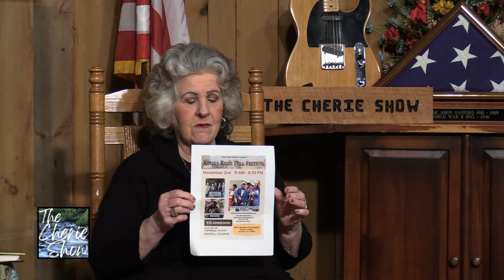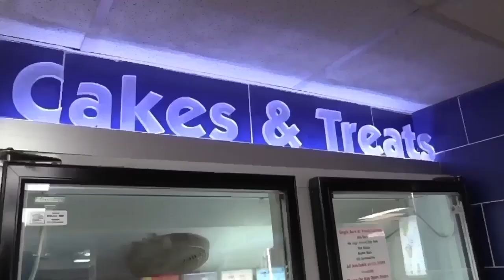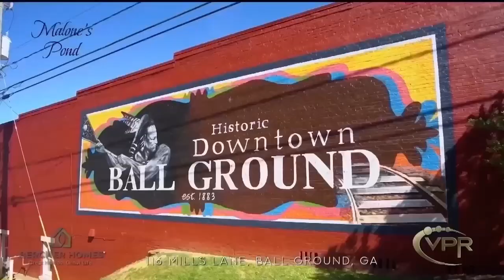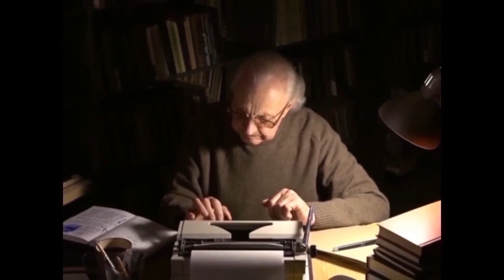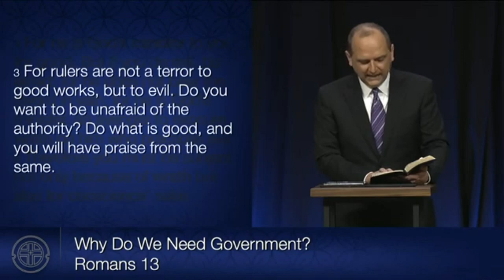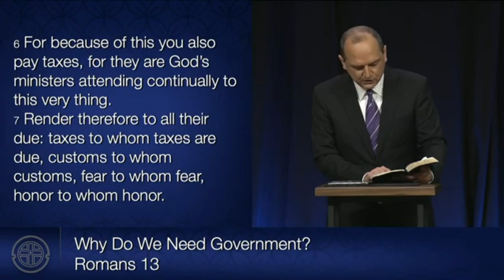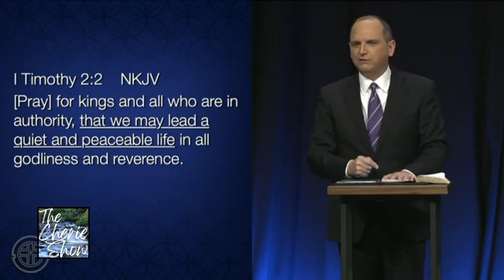The Bible Says... The Righteous Will Win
Aired: October 21st, 2024

Featuring Music by "Mr. LIJ" Dwight Sanford
Featuring Footage from Forbes, Fox News, The Times, and First Baptist Atlanta

Kiker Wealth Management (Jasper, GA)
DQ Jasper